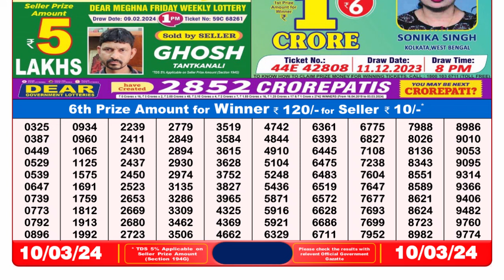Dear Lottery Sambad 8pm today 10.03.24 Nagaland State Lottery Result